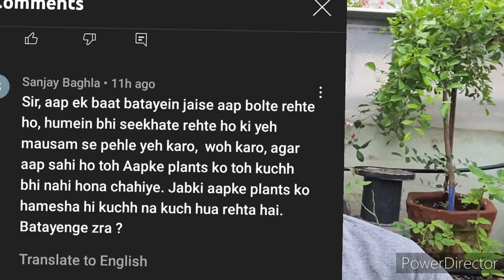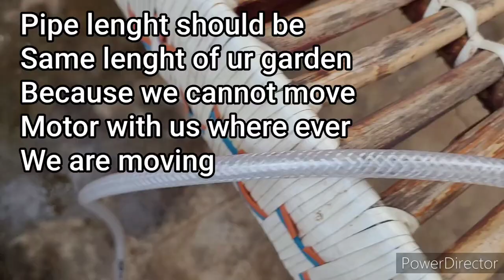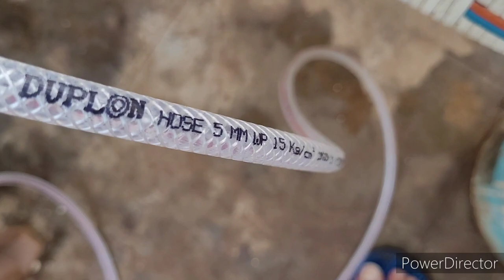Homemade Garden Sprayer.. ज्यादा वजन उठाना नहीं पड़ेगा, और प्रेशर भी पूरा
Which sprayer is best for terrace garden

12v motor

Adaptor for 12v motor

Brass nozzle

INSTALL TELEGRAM APP
SEARCH "MJ GARDENING GROUP" IN TELEGRAM SEARCH
AND U CAN JOIN EASILY IN GROUP

LINK OF POTS FOR PLANTS

Link of Insecticide

Plantomycin Fungicide

Saaf fungicide

IMIDACLOPRID 17.8 sl insecticide for thrips mealybugs aphids

OMITE INSECTCIDE for mites

COPPER OXYCHLORIDE FUNGICIDE for black spot

IRON FERTILIZER for iron defeciency

WASTE DECOMPOSER

BIO INSECTICIDE for all insect for roses

TRICHODERMA bio fungicide for roots

BIO INSECTICIDE bio clean sweep for all insects

BIO FUNGICIDE for all fungus in roots and leaves

HUMIC ACID

ORGANIC NPK

STRESS FREE FERTILIZER

PLANT GROWTH PROMOTER

EPSOM SALT MAGNESIUM SULPHATE

Link To Purchase NPK
19 19 19 NPK
12 61 00 NPK
00 52 34 NPK
00 00 50 NPK
13 00 45 NPK
13 40 13 NPK
CALCIUM NITRATE

AMAZON GARDENING DECORATIVE STANDS AND GROW BAGS

BEAUTIFUL COLOURED STRIPS GROW BAGS
BEAUTIFUL GARDEN POT STAND
TO PURCHASE THIS HANGING POTS
TO PURCHASE CONE SHAPE POT